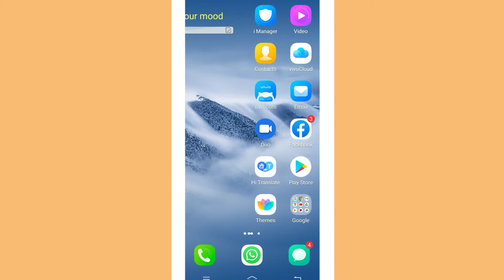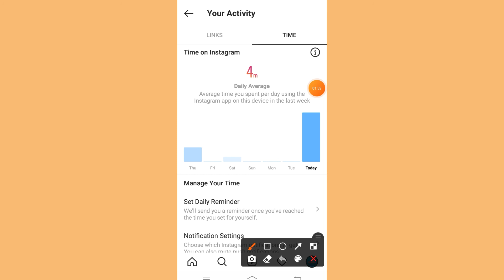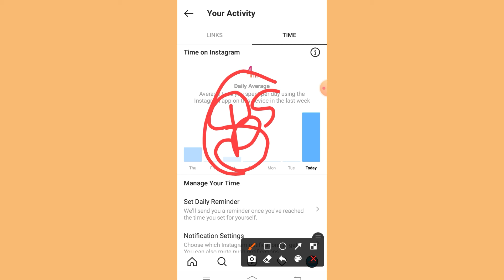Instagram mai kitna time online rehte hai pata kare ek din mai instagram app kitna time chalate h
es video mai bataya gaya hai ki aap instagram app mai ek din mai kitna online rehte hai kaise pata kar sakte h

instagram app kitna time use kiye malom kaise kare
instagram kitna time chalaye
instagram kitna time chlaye kaise jane
instagram kitna chalaye kaise jane